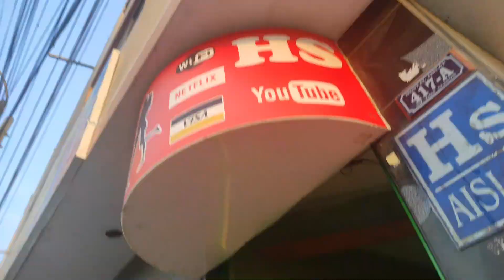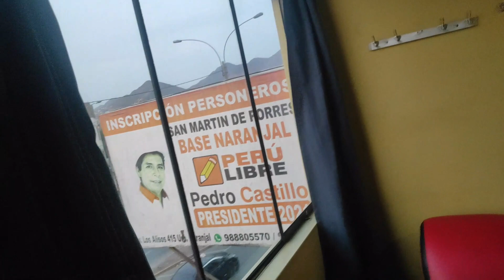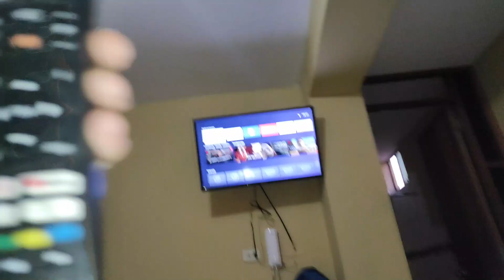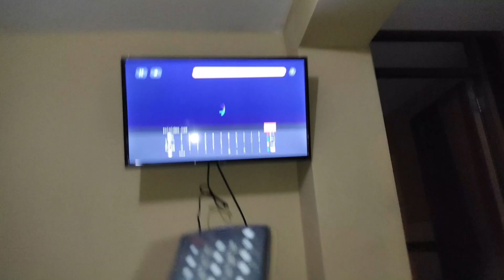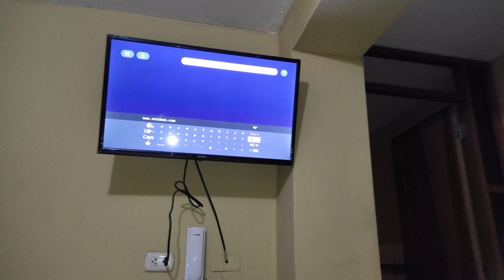HOTELES EN DISTRITO DE INDEPENDENCIA - HOSTAL AISLADOS COMO ES POR DENTRO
hotel hostales distrito Hola amigos, les traigo otro nuevo video taquillero de tu interés.
Si te Gusta el canal Puedes apoyar a través de Yape 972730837